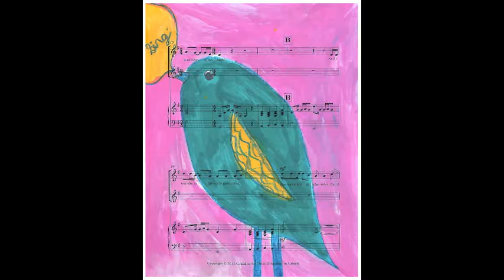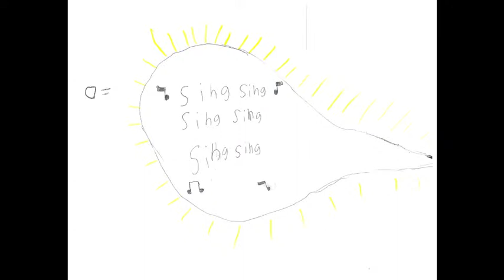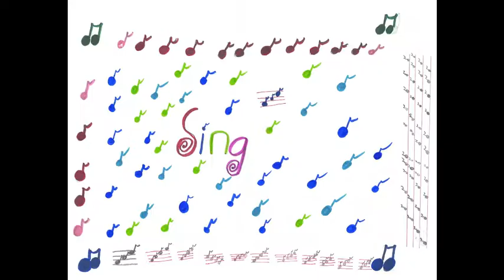Sing It Together Art video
Southern Alberta Elementary students celebrated the twenty-fifth year of the Coalition for Music Education in Canada by melding visual art with music. Happy Anniversary CMEC! Thank you for everything you have contributed to ensuring music education is alive and well in Canada.

"Sing It Together" is a collaboration between JUNO award winning, veteran songwriters Marc Jordan and Ian Thomas.

Focusing on the power of voices, Sing It Together asks us to sing for joy, for truth, for healing and for freedom. The recording and video feature Inuit throat singing, Métis fiddling, indigenous drumming, and children’s choirs in celebration of Canadian musical heritages. Creating Sing It Together was a journey of discovery and the songwriters encourage music makers to continue this discovery where music lives in their schools and communities.

Sing It Together was recorded at Canterbury Music and includes highly-respected, experienced Canadian musicians. It also features Youth4Music musicians and advocates who are part of a national network of youth leaders. Youth4Music promotes the importance of learning, creating, making and valuing music in Canada. can view the video of the original recording of Sing It Together, download music and lyrics, and register to add their voice in the annual celebration